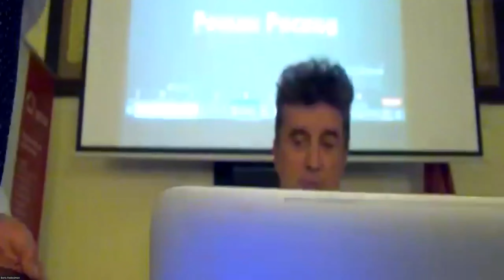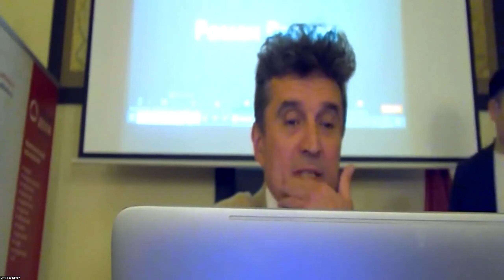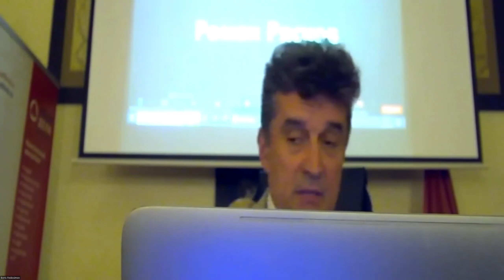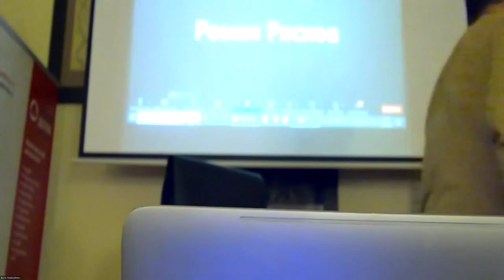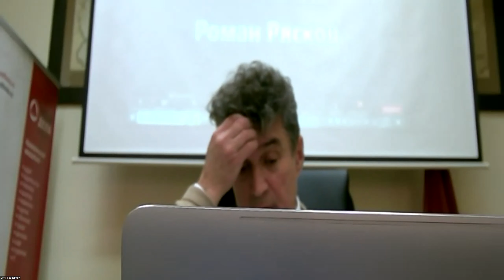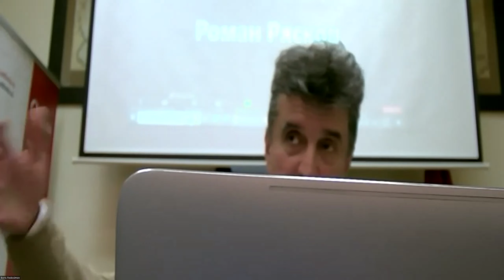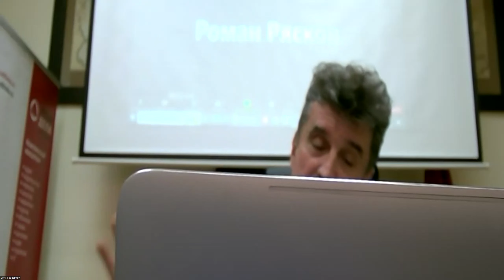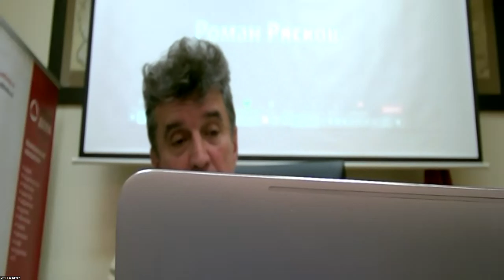Обзор дисциплинарной практики адвокатской палаты года Москвы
11 апреля 2024 года, в четверг в МГАиН Коллегия Адвокатов «Люди Дела» состоялось обучение по теме:

Автор -  Алишер Юрьевич Захидов, адвокат МГАиН Коллегии Адвокатов «Люди Дела», член президиума.